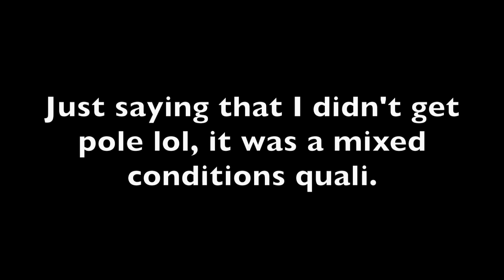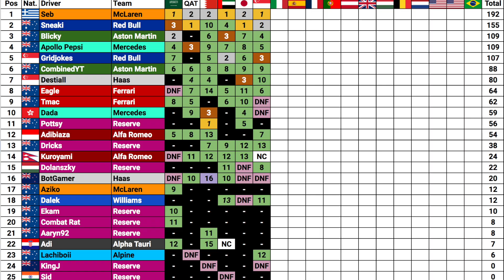ACRL Season 8 - Round 6: Singapore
Round 6 of ACRL Season 8 was held at the Marina Bay Street Circuit in Singapore!
After a race with strange weather last time out in Suzuka, how will we go under the lights in the streets of Singapore?

Leagues I am racing in:
Zoom Racing League (ZRL) Division 2
Aussie Racing League (ARL) Division 1
Racespec Pacific Open Tier 1